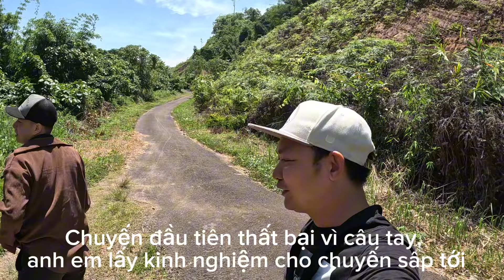Lần đầu trải nghiệm cắm trại 30 giờ giữa rừng sâu không lối đi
Video hành trình 5 anh em nhà mình hứng lên lái xe 5 giờ lên thuỷ điện sông Đồng Nai câu cá. Chuyến đi này bị trật vị một chút vì thiếu thốn đủ thứ do bất thình lình và chủ yếu đánh câu đài mà không có cá. Trải nghiệm vui vẻ gần 30 giờ không liên lạc, không internet như quay về tuổi thơ đầy thú vị.  Thích nơi này quá! Nhất định sẽ mau mau chuẩn bị quay lại lần nữa.